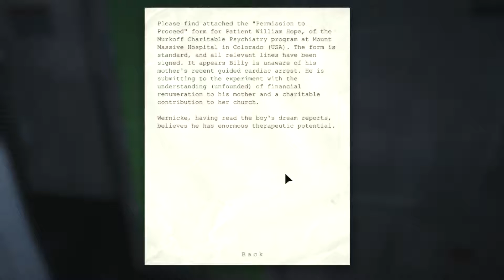Outlast - Part 7 - Ghosts and Science!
It's finally happened, Shrimpy gone insane and has been put away.
But little did they know, he brought his camera to record his adventures.